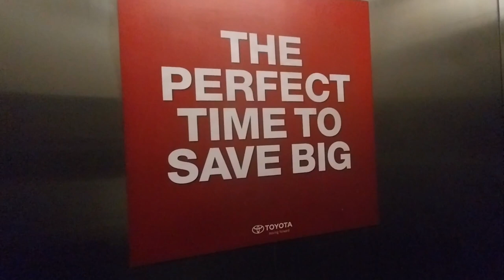Time for change, meet Geoffrey my Toyota Tacoma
Well, I was going to take a drive in my new Toyota Rav4. I realized I just don't fit.  It's a great car, very nimble, fast, clean sleek, but I just don't fit as a 6'2" man. So I went and purchased a new truck, Toyota Tacoma baby. Its fully loaded, the package that I requested covers everything. Windshield replacement, tire rime combo replacement, paint, bumpers, roadside Assistance, etc.